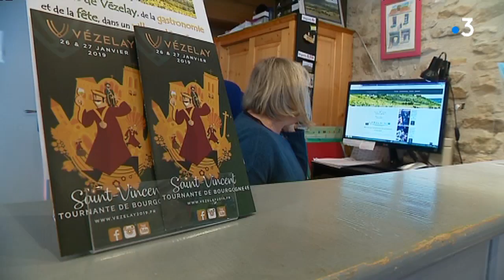Vézelay : le plein de réservations pour la Saint-Vincent tournante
Les 26 et 27 Janvier 2019, Vézelay accueille la Saint-Vincent tournante. A 15 jours de l'événement, les demandes de réservations pour un hébergement s'accélèrent, mais presque tout est déjà plein
Reportage : Baziz Djaouti - Yoann Etienne
Montage : Laurence Crotet-Beudet
Avec
Brigitte Carnoy Propriétaire de gîtes et chambres d'hôtes
Agnès Millot : Directrice adjointe de l'office de tourisme d'Avallon-Vézelay-Morvan et Serein
Colas Vincendon - Adjoint technique à Vézelay